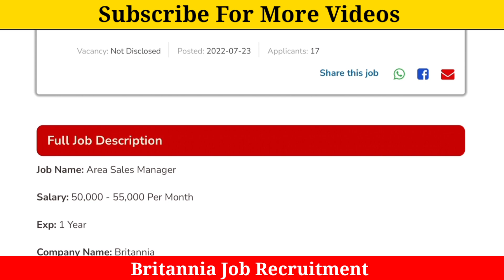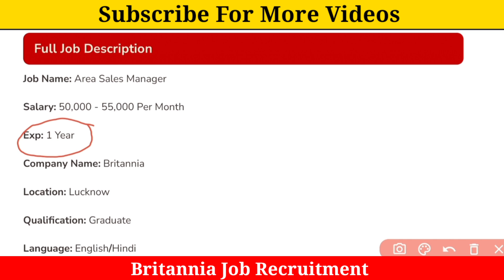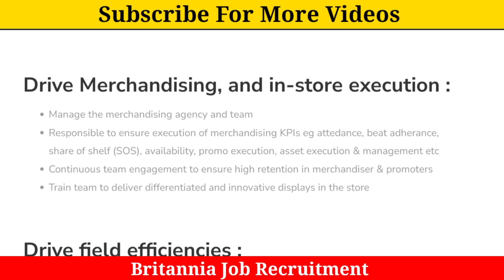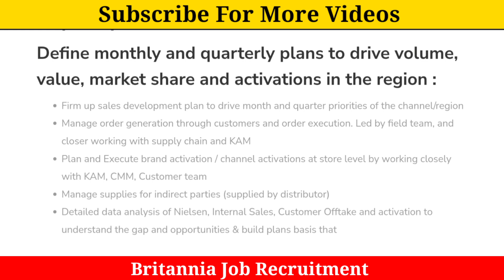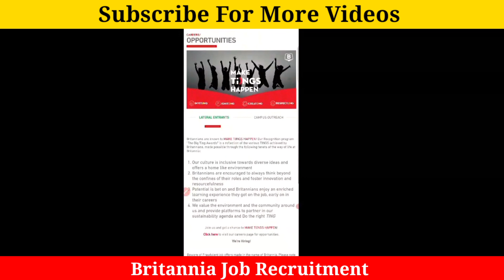₹18,000 - Britannia Recruitment 2022 || Britannia Careers || Jobs In Britannia || All India Private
₹18,000 - Britannia Recruitment 2022 || Britannia Careers || Jobs In Britannia || All India Private Jobs

Follow on

britannia jobs for freshers
britannia company jobs in delhi
britannia company helper job
britannia careers india
britannia careers login

If there is any loss or problem to any company due to the job information given by us, then contact us, send us the link of the video which is causing damage or problem, that video will be deleted